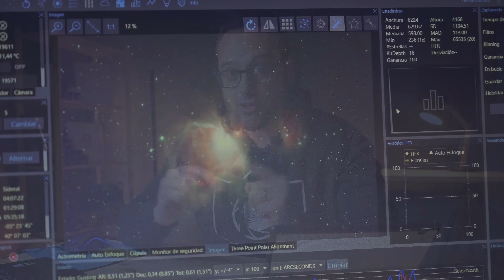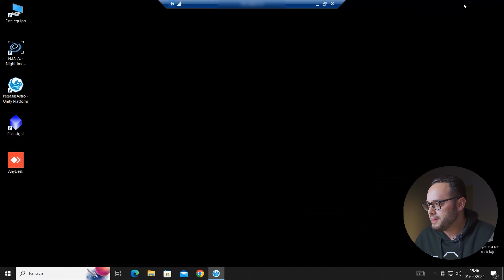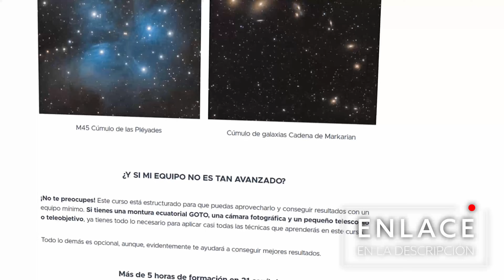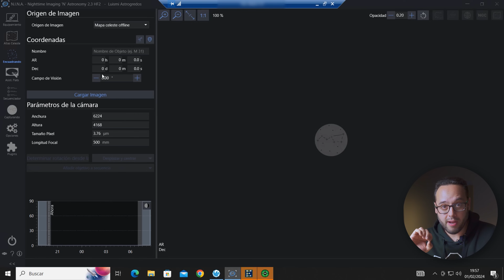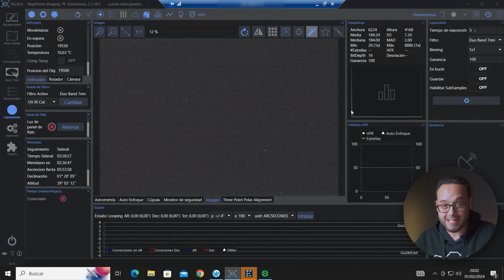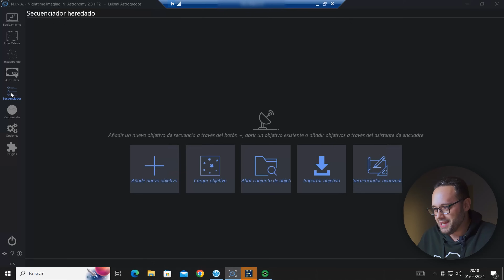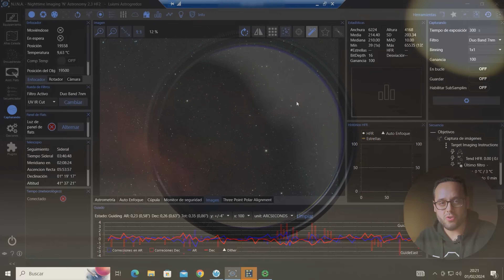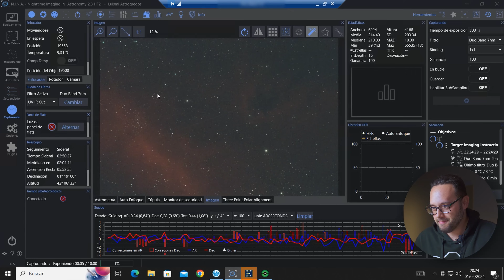Mi PRIMERA IMAGEN desde el OBSERVATORIO REMOTO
¡Vamos a apuntar por primera vez el TELESCOPIO al cielo desde el OBSERVATORIO REMOTO 🌌🔭! ¿Hacia qué lugar del cielo lo dirigiremos? ¡Pincha en el vídeo y acompáñame!

🔭📡¿Te gustaría tener tu propio observatorio remoto? Desde Cosmoescape podemos ayudarte

Capítulos de este vídeo:
0:00 Introducción
0:20 Así fue el montaje en el observatorio
1:02 Puesta en marcha del equipo en remoto
5:19 Encuadrando la imagen
6:08 Apuntando el telescopio en remoto
7:27 Capturando la primera luz en remoto
8:52 Configurando la secuencia de imágenes
12:36 Resultado final